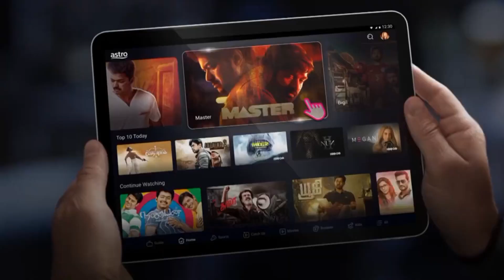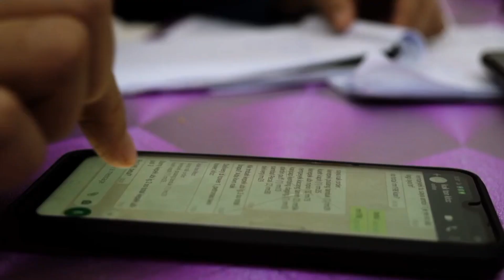Channel Continuity (12/11/2023 | 10:22): Astro வானவில் Vaanavil